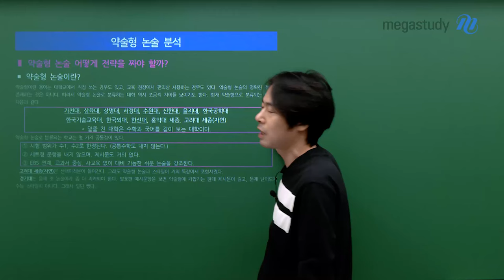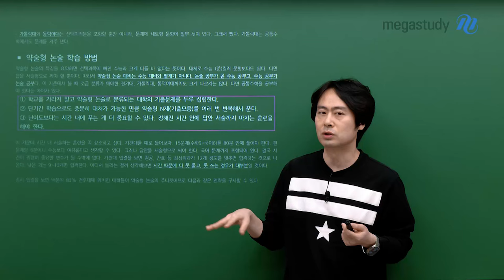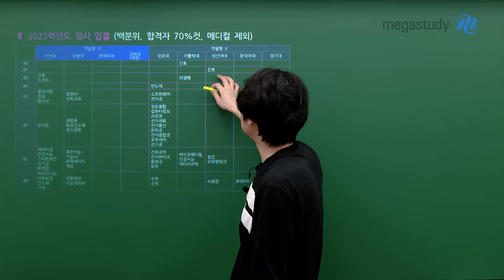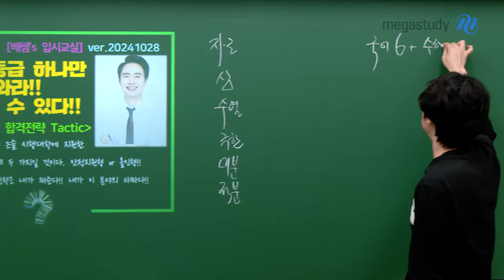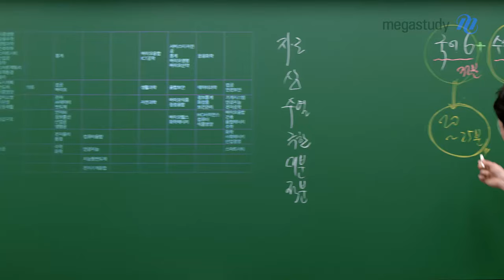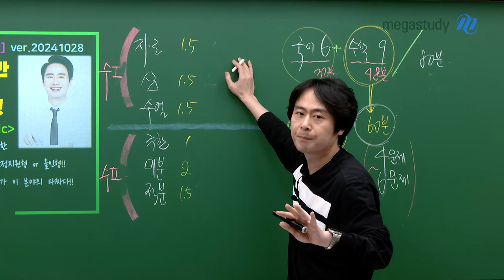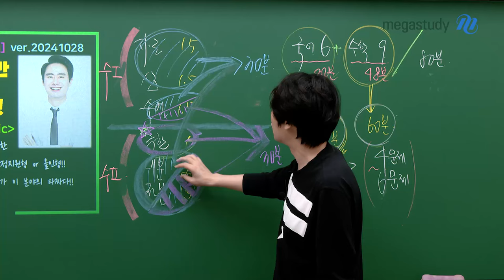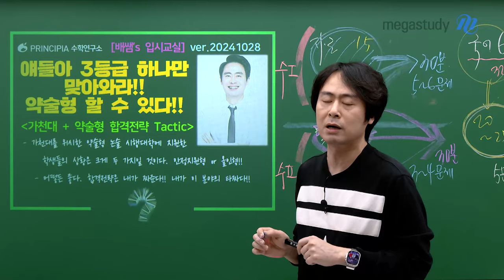[메가스터디] 논술 배기은쌤 - 가천대+약술형 합격전략 Tactic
‹2025 배쌤's 입시교실›

▶ 가천대+약술형 합격전략 Tactic ◀

"3등급 하나만 맞아와라!! 약술형 할 수 있다!!"

논술 전형에서는 점점 약술형 논술이 확대되고 있는 추세인데요
그 중심에 있는 학교, 바로 가천대!

수능이나 내신에서 역량을 제대로 발휘하지 못했다면
반드시 고려해봐야 하는 좋은 기회입니다.
배기은 선생님과 함께 나에게 맞는 최적화된 전략을 알아보세요!

－논술 배기은 선생님을 더 알고 싶다면?